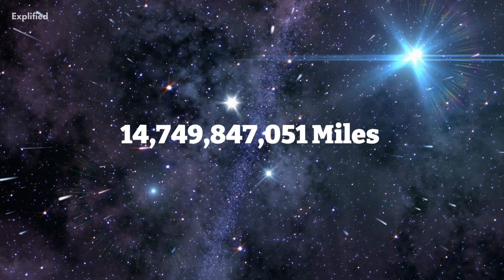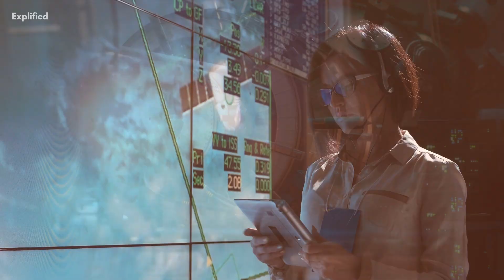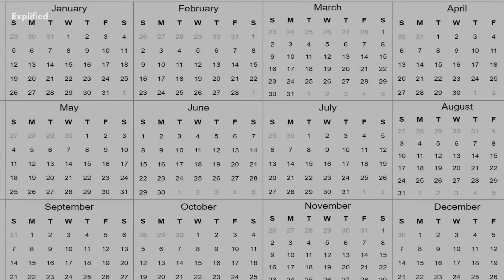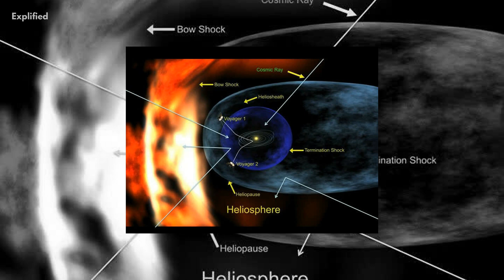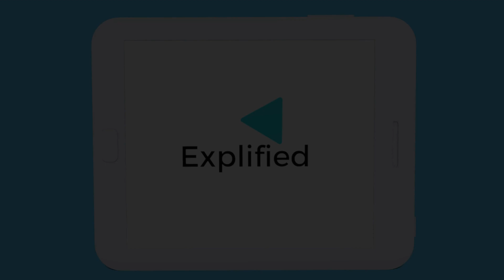The End of an Era: Voyager 1's Estimated Loss of Contact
Voyager 1 is currently communicating with Earth from a distance of about 14.3 billion miles (23 billion kilometers) away. Eventually, the power from its RTGs will decay, causing it to lose contact with Earth, which is estimated to occur around 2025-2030, but the exact timeline is uncertain.